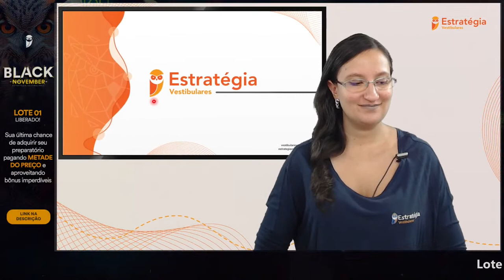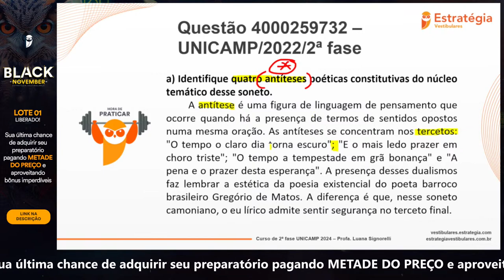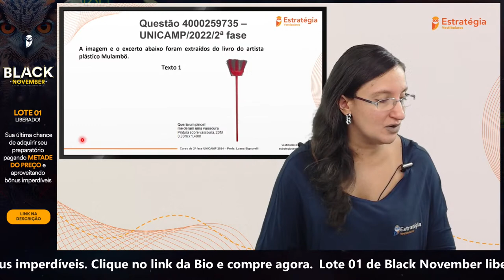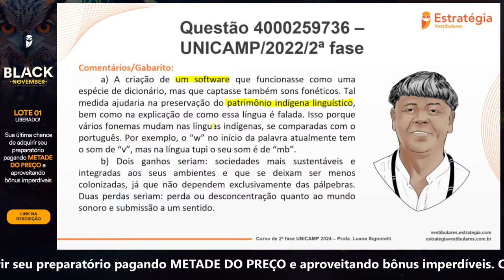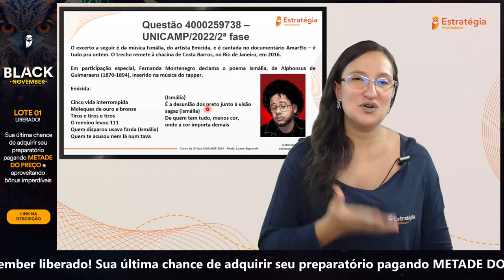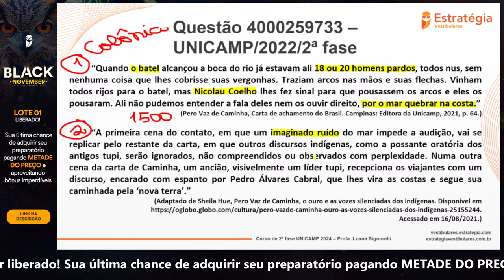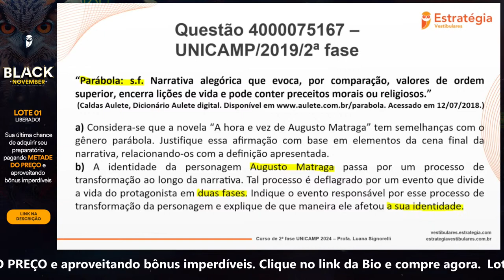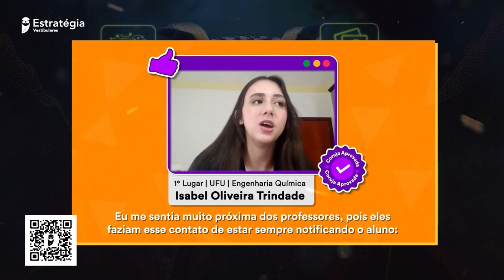Curso de 2ª fase da UNICAMP 2024 – Literatura - Profa. Luana Signorelli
BLACK NOVEMBER ESTRATÉGIA VESTIBULARES ⚫​ LOTE 01
Sua última chance de adquirir seu preparatório pagando METADE DO PREÇO!

​💰​​ Acesso Estendido — Você terá até janeiro de 2025 para aproveitar ainda mais os seus materiais.

​💰​​ Planejamento com Inteligência Artificial — Desfrute de um Plano de Estudos personalizado, criado pela mais nova tecnologia da Coruja.

​💰​​ Controle de Performance — Acompanhe seu progresso em tempo real, otimizando seus esforços de estudo.

​💰​​ Banco de Questões — Acesse o maior Banco de Questões do país, com mais de 270 mil questões, e organize-as em pastas e simulados personalizados.